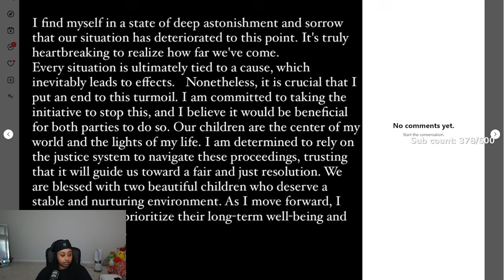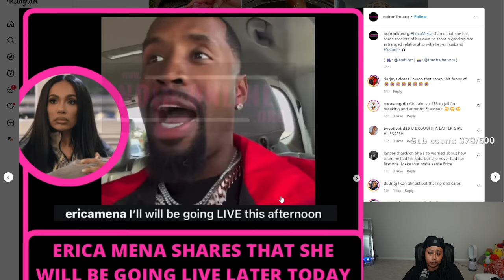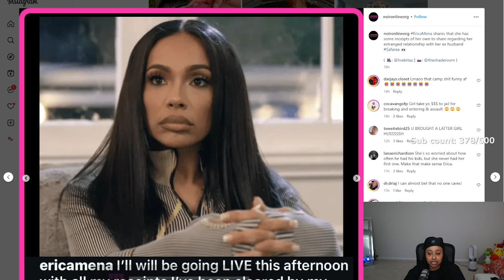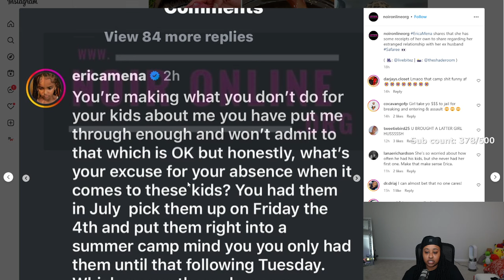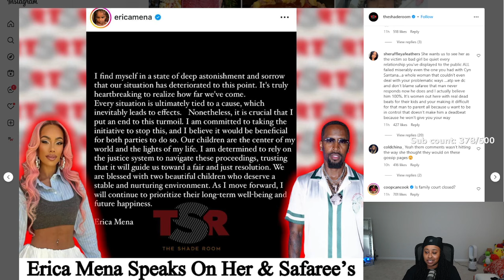Erica Mena EXP0SES Safaree saying he is NOT over her this year 🥴 She saying he is the Delulu one 🤣